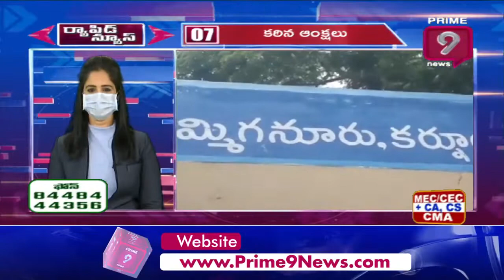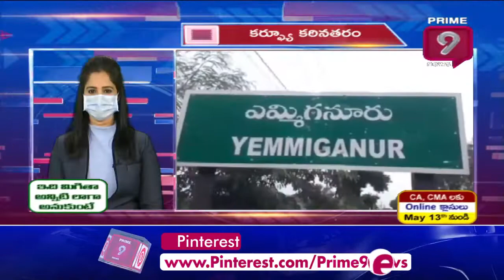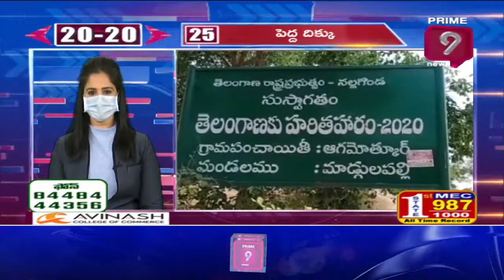Rapid News 20-20 | 06 - 05 -2021 | Prime9 Latest and Breaking News